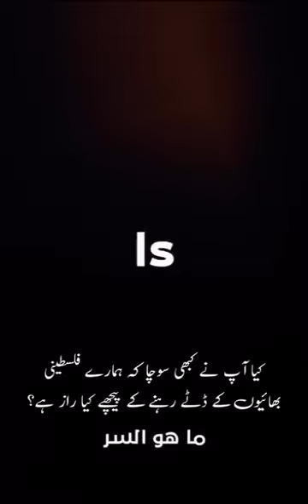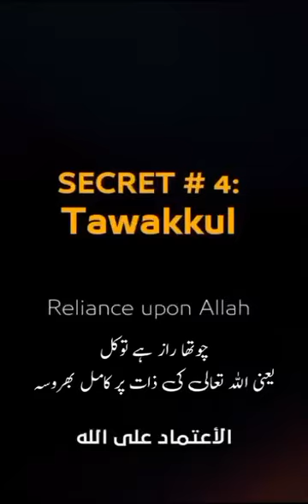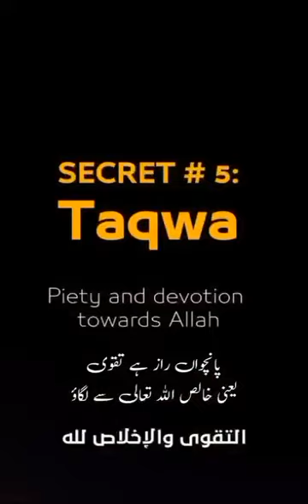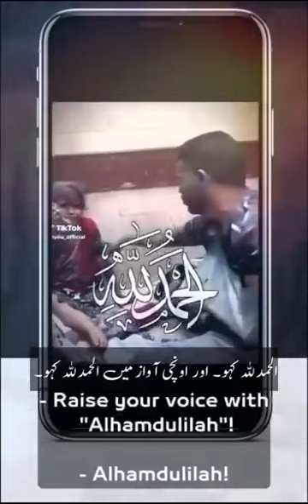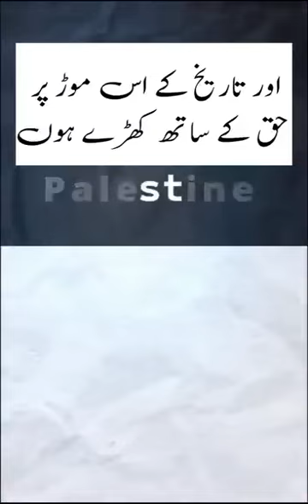کیا آپ نے کبھی سوچا فلسطینی بھائیوں کے محاذ پر ڈٹے رہنے کی وجوہات کیا ہیں؟